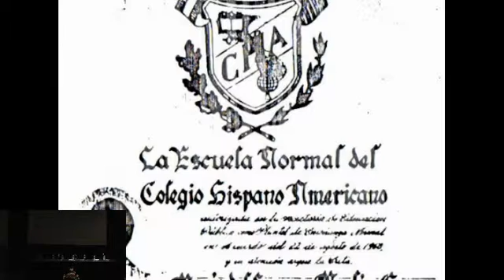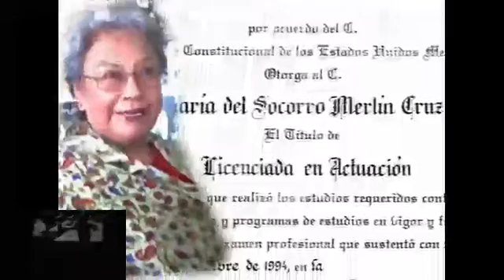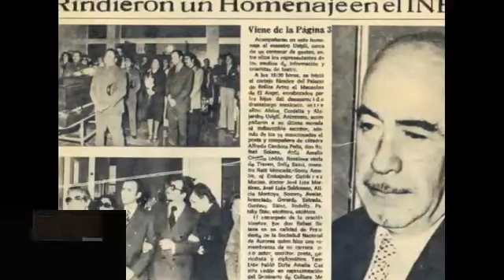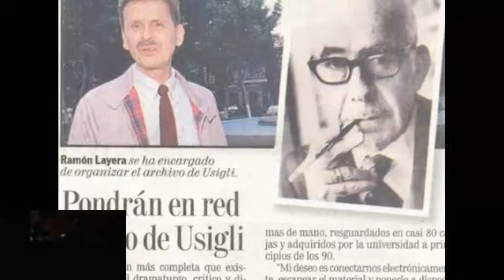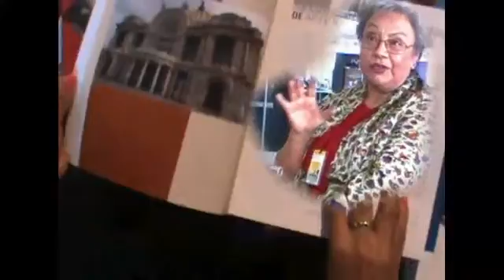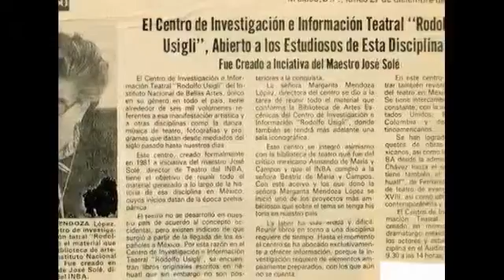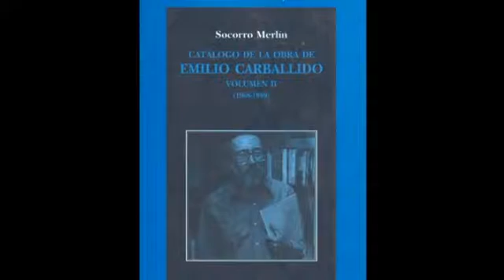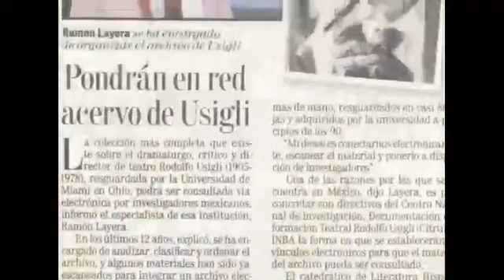HOMENAJE A SOCORRO MERLIN